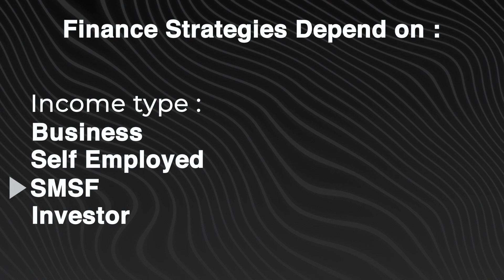Strategies for Structuring Property Investment Finance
Discover how to optimize your financing as a property investor. This video explains the importance of having the right finance structure to support your investment portfolio and growth. An experienced mortgage broker shares tips on leveraging your income, strategy, and stage of investing to build a personalized financing plan.

💰 My Free “Insider’s Secrets on How to Buy Your Next Home” Course